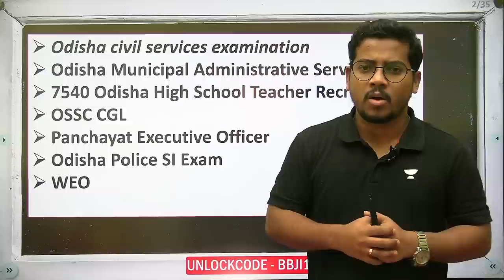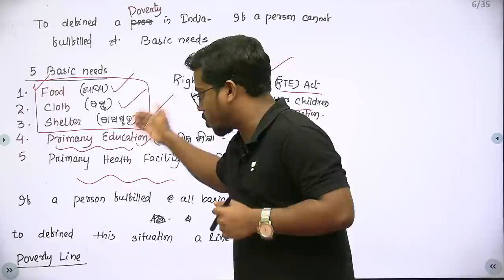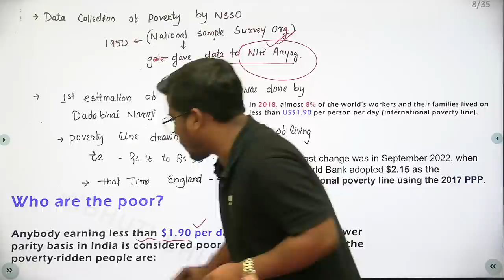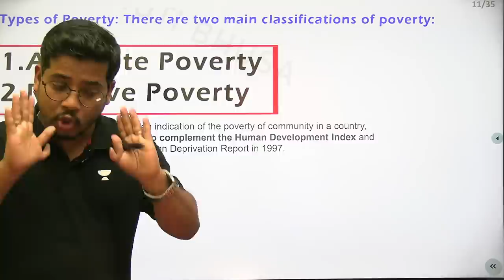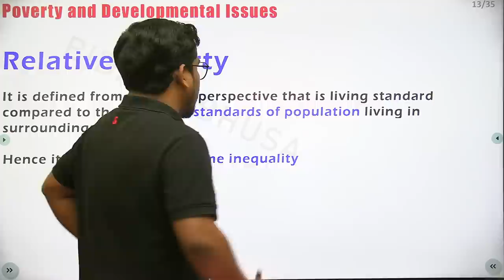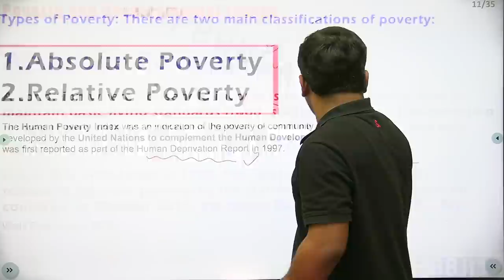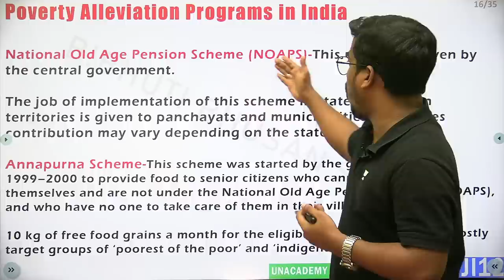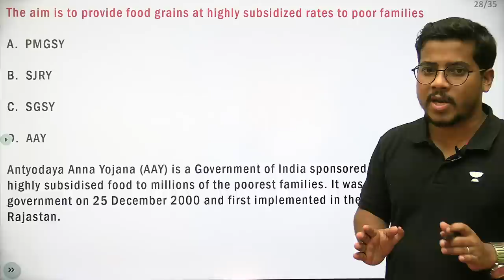Poverty | Types of Poverty | Economics | Crack OSSC CGL with Unacademy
Kumbhalgarh Fort (Rajasthan) History in Odia - ବିଶ୍ୱର ଦ୍ୱିତୀୟ ବଡ ପ୍ରାଚୀର | Unacademy Live -OPSC
In this session educator Bibhuti sir will be discussing about the important topic "Poverty" from the subject Economics. Watch the video to know all about the topic

You can enroll to Unacademy Subscription and get the following benefits:
1. Learn from your favourite teacher
2. Dedicated DOUBT sessions
3. One Subscription, Unlimited Access to Live Online Classes and Videos
4. Real-time interaction with best-in-class teachers
5. You can ask doubts in live online classes
6. Limited students in each Class
7. Download the videos & watch them offline